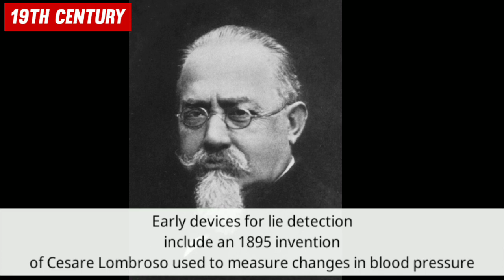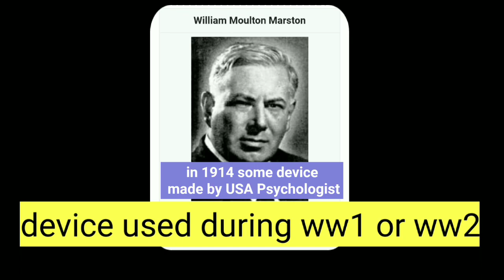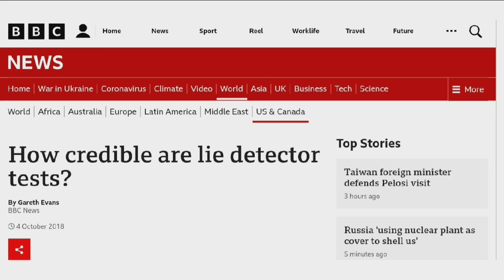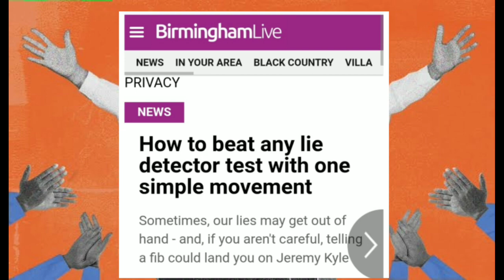Polygraph ! lie detector machine ! सच और झूठ का पता लगाने वाली मशीन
in this video we will talk about polygraph machine also called lie detector machine .
what is a polygraph machine?